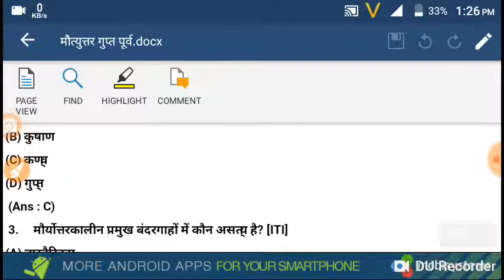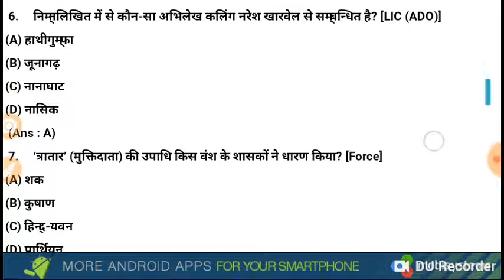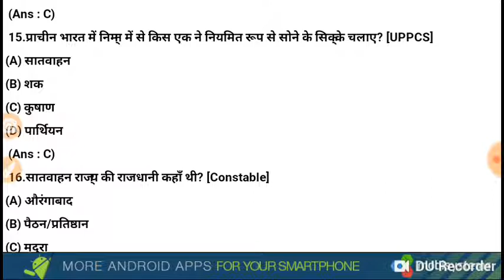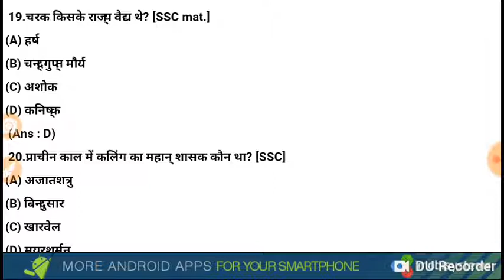मौर्य उत्तर / गुप्त पूर्व काल (185 ई. - 319 ई. पूर्व) प्राचीन भारत Ancient India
mahajanapada kal, 16 mahajanapadas in india map, 16 mahajanapadas history in hindi, 16 mahajanapadas in hindi language, 16 mahajanapadas and their capitals in hindi, magadha in hindi, rise of magadha empire, explain the causes of success of magadha empire, rise of magadha in relation to 16 mahajanapadas, janapadas and mahajanapadas information, janapadas and mahajanapadas in hindi, history of janapadas, mahajanapadas meaning in hindi